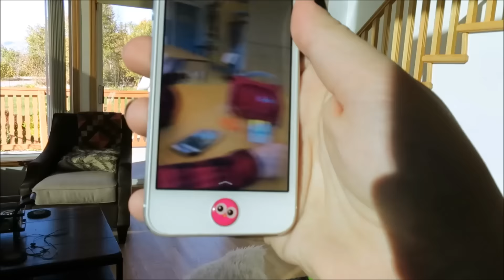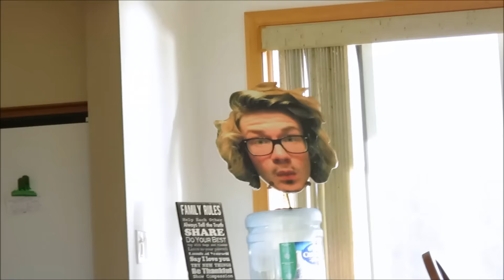I Love Australians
DAY 16

Vlog Upload Schedule:
Daily - 3:30pm – Could be later depending on when I get home… I’ll try my best!
Camera I use:

Canon S120
SOCIAL MEDIA – FOLLOW ME :D

Vine – Brother_Rusher
Put “Australians” as your comment if you got this far!

I love you all!!! Smile today!